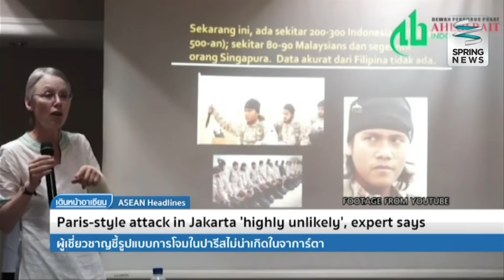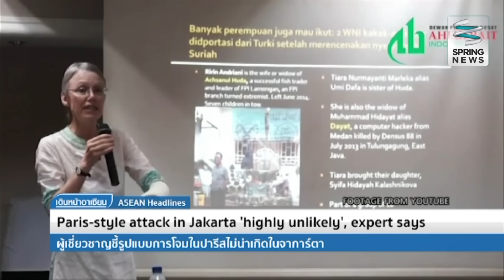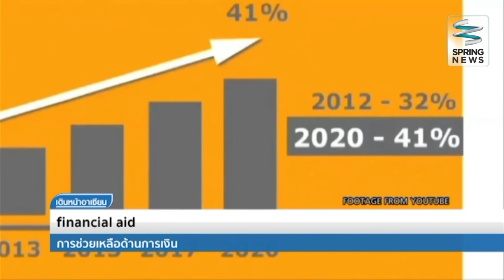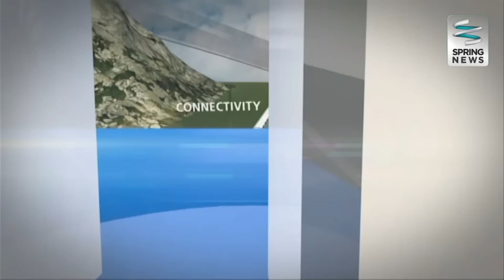เดินหน้าอาเซียน 25/11/58 : ผู้เชี่ยวชาญชี้รูปแบบการโจมตีปารีสไม่น่าเกิดในจาการ์ตา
รายการเดินหน้าอาเซียน ประจำวันพุธที่ 25 พฤศจิกายน 2558
ASEAN Headlines : ผู้เชี่ยวชาญชี้รูปแบบการโจมตีปารีสไม่น่าเกิดในจาการ์ตา
ASEAN Direct : สดสายตรงไปยังประเทศลาว รายงานข่าวจากคุณเอกสันต์ ทิพพะจัก (ผู้สื่อข่าว โทรภาพแห่งชาติลาว) สปป.ลาวจัดแสดงสินค้าฉลอง 40 ปี นครเวียงจันทน์

ติดตามรายการ "เดินหน้าอาเซียน" ประจำทุกวัน จ-ศ เวลา 23.05 น.